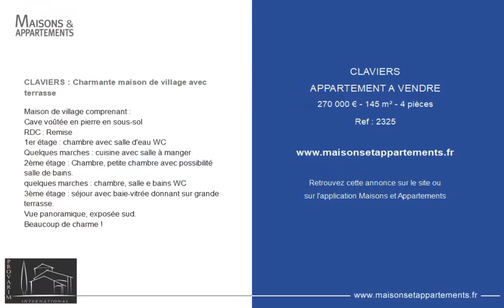CLAVIERS - APPARTEMENT A VENDRE - 270 000 € - 145 m² - 4 pièce(s)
Référence : 2325

CLAVIERS : Charmante maison de village avec terrasse

Maison de village comprenant :
Cave voûtée en pierre en sous-sol
RDC : Remise
1er étage : chambre avec salle d'eau WC
Quelques marches : cuisine avec salle à manger
2ème étage : Chambre, petite chambre avec possibilité salle de bains.
quelques marches : chambre, salle e bains WC
3ème étage : séjour avec baie-vitrée donnant sur grande terrasse.
Vue panoramique, exposée sud.
Beaucoup de charme !

Cette annonce vous est proposée par l'agence PROVARIM CLAVIERS INTERNATIONAL

|2480078|